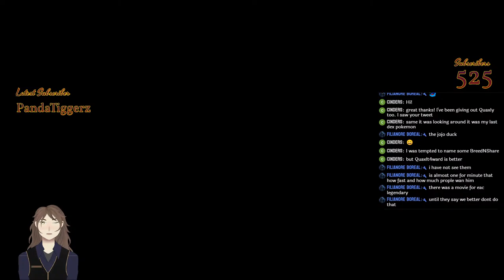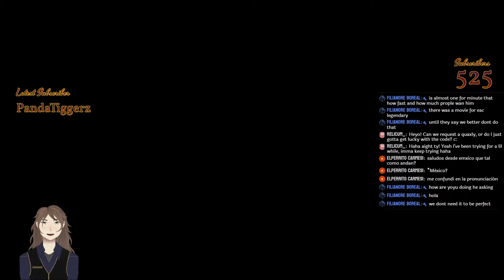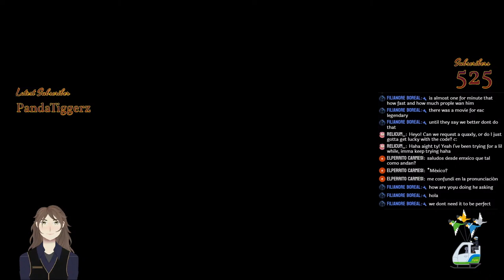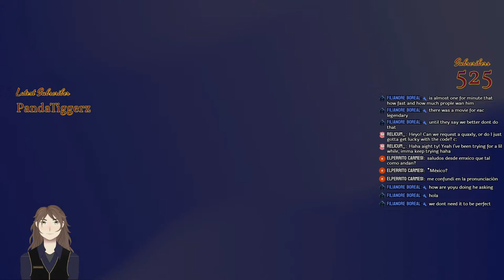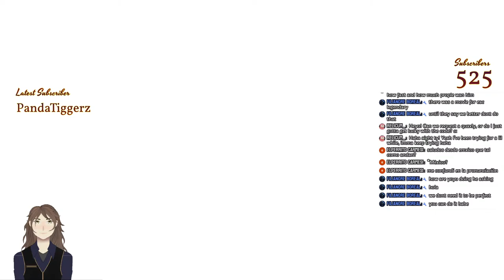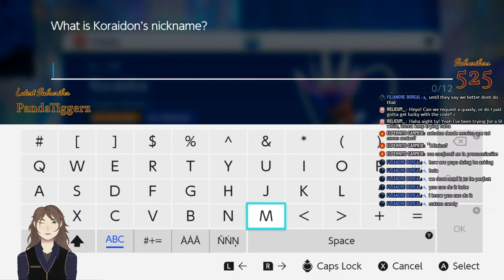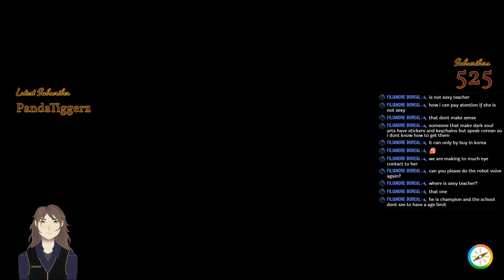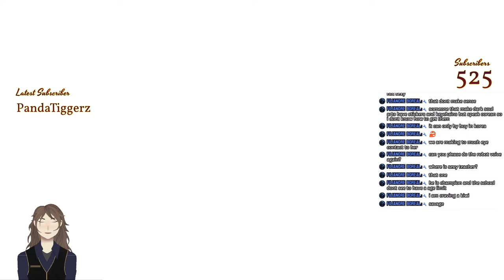Giving Out 100 Quaxly! QuaxIt4ward + Solo 6 Star Raid?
Pokémon Scarlet and Pokémon Violet are the latest 2022 role-playing video games (RPGs) developed by Game Freak and published by Nintendo and The Pokémon Company for the Nintendo Switch. Announced in February 2022, they are the first installments in the ninth generation of the Pokémon video game series and were released on 18 November 2022.
Pokémon Scarlet and Violet are set in the Paldea region of the Pokémon universe, which appears to be loosely based off of the Iberian Peninsula. The player visits the Naranja (in Scarlet) or Uva (in Violet) Academy in time for the annual Treasure Hunt, where the rival character, Nemona, encourages the player to explore Paldea and find their own treasure. From there, three stories open up for the player to experience. Starfall Street has the player facing off against a gang of rebellious students called Team Star, the Path of Legends storyline has the player team up with Arven to explore the Paldea region to fight giant Pokémon and obtain the Herba Mystica, and Victory Road follows the series tradition of fighting the region’s eight Gym Leaders in order to face the Champion and become the best Pokémon Trainer. Unlike previous titles in the mainline games, there is no set order for the player to face the Gym Leaders.